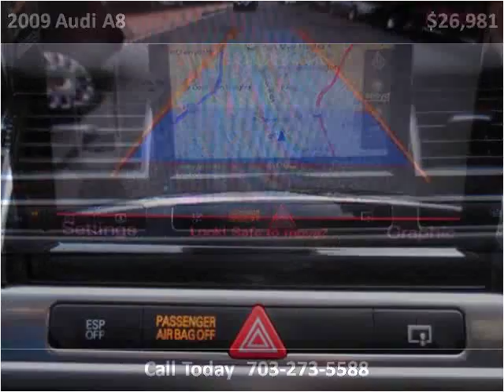2009 Audi A8 Used Cars Fairfax VA